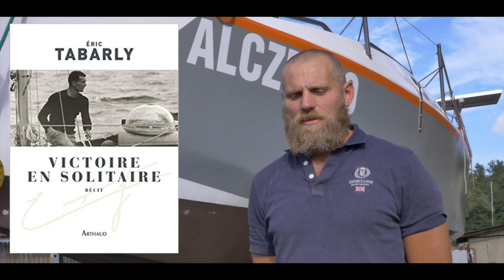Setka przez Atlantyk HD 1080p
Przedstawiamy Juranda Goszczyńskiego, gdańszczanina, który już na początku listopada wyrusza w rejs przez Atlantyk, swoim pięciometrowym jachtem. Ahoj przygodo!